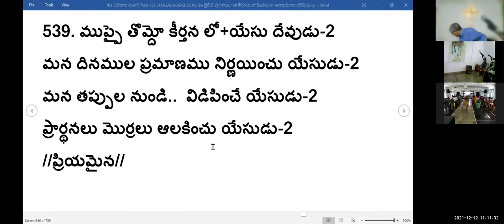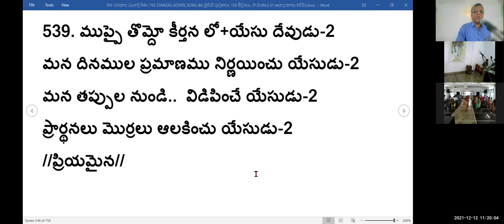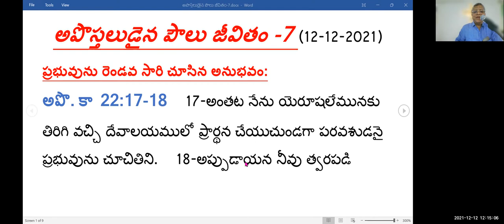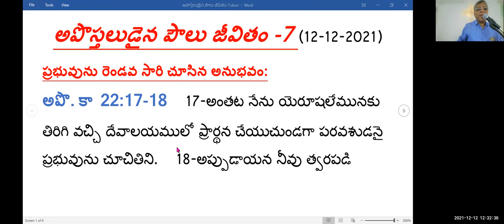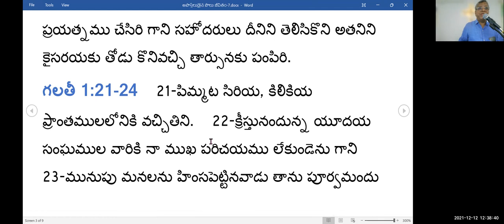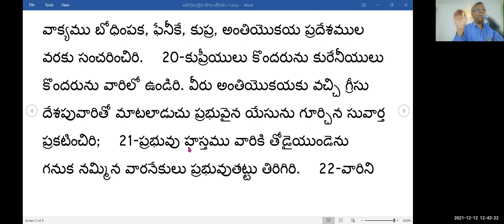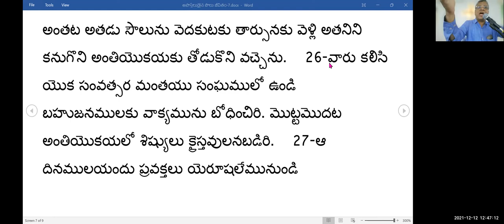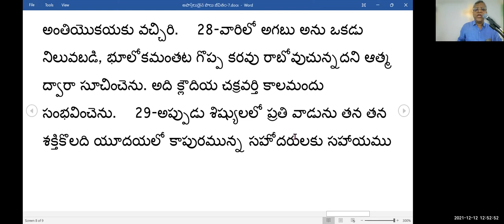12th, Dec 2021~ JEEVAJALAMULU CHURCH WORSHIP SERVICE~ MESSAGE BY PASTOR SHALEM ISRAEL